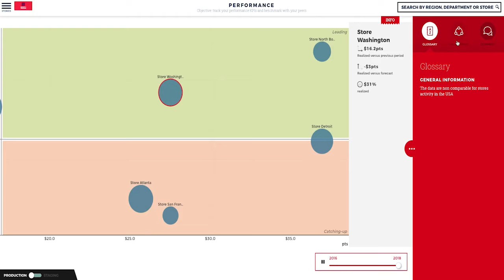What is Data Storytelling ? Data clarity is the key to high performing organizations [Toucan Toco]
Every company generating data needs Data Storytelling.

Data storytelling is the ability to tell a story with the data, and to personalize the data seen according to the audience.

Data storytelling is not just adding up charts and indicators. It is a smart mix: between an ancestral information and knowledge transmission method and the most abstract and most serious by-product of modernity, meaning company performance metrics.

Data storytelling implies using the latter and turning it into stories. Instead of building dashboards and adding up charts, we build different types of scenarios. In place of focusing on indicators and raw data structure, our main concern is our audience’s needs for information.